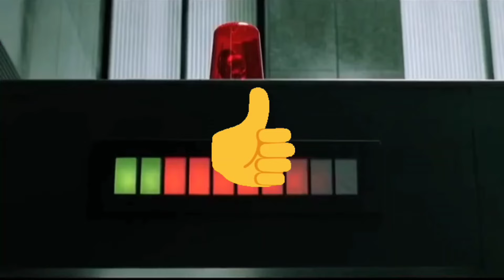FILMES para quebrar a cabeça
Olá seja bem vindo e bem vinda ao nosso canal. No vídeo de hoje eu trouxe os filmes que vão fazer você quebrar a cabeça para entender. Com histórias bem construídas, personagens inigmaticos, e um final surpreendente esses filmes fizeram muito sucesso. E muita gente continua sem entender o verdadeiro significado de alguns deles até hoje. Inventando teorias que tentam explicar o final que ainda se mantém como um enigma que não foi totalmente resolvido.